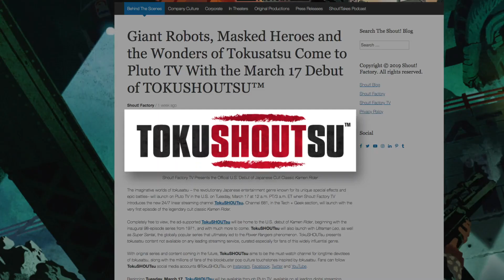Japanese Tokusatsu Shows in America | Beetleborgs, VR Troopers & More!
From Big Bad Beetleborgs to VR Troopers, there have been a handful of Japanese Tokusatsu shows that have been used in Saban Entertainment's productions in the United States. Fight footage from shows like Gridman the Hyper Agent and Kamen Rider Black RX have been used in  Superhuman Samurai Syber Squad and Masked Rider, respectively. Since Pluto TV alongside Shout Factory have decided to join forces to bring the classic Japanese Tokusatsu shows to the USA in all their monster fighting glory, we decided to take a look at some of the classic shows from the mid 90s' that introduced a young audience to these classic Japanese fighting shows.